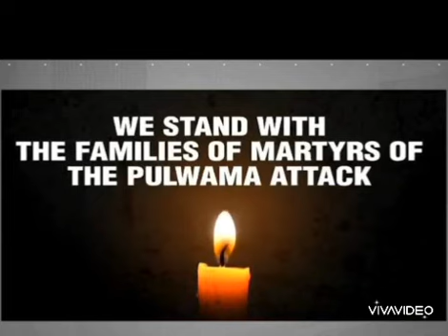14 February Pulwama Attack Status|Black Friday|Pulwama Attack Whatsapp Status|Indian Army Status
14 February Pulwama Attack Status|Black Friday|Pulwama Attack Whatsapp Status|14 February Status
14 february pulwama attack status
14 february pulwama attack whatsapp status
14 february black day
14 february pulwama attack status 2023
14 february pulwama attack whatsapp status 2022
14 february black day 2022
14 february status army
14 february status army lover
14 february indian army status
14 february status army 2022
14 february status army lover 2022
14 february indian army status 2022
14 february whatapp status army
14 february whatsapp status army lover
14 february indian army whatsapp status
Black Friday 14 February
Black Friday 14 February status
Black Friday 14 February whatsapp status
Black Friday 14 February 2022
Black Friday 14 February status 2022
Black Friday 14 February whatsapp status 2022
Black Friday
Black Friday status
Black Friday Whatsapp Status
Black Friday 2022
Black Friday status 2022
Black Friday Whatsapp Status 2022
pulwama attack status
pulwama attack status video
pulwama attack status 4k
pulwama attack status song
pulwama attack status 2022
pulwama attack status video 2022
pulwama attack status 4k 2022
pulwama attack status song 2022
pulwama attack whatsapp status
pulwama attack whatsapp status video
pulwama attack whatsapp status 2022
pulwama attack whatsapp status video 2022